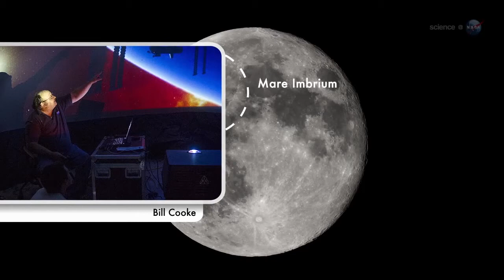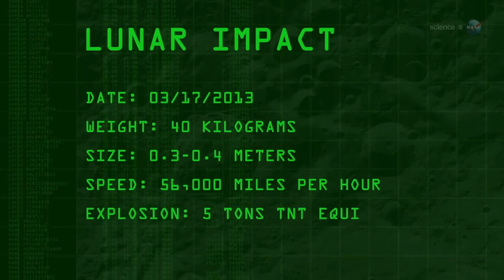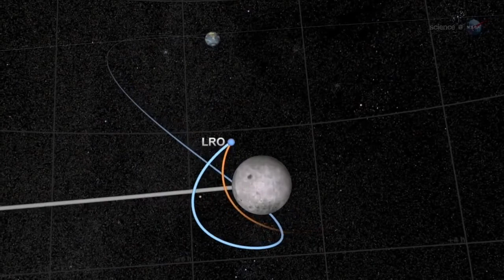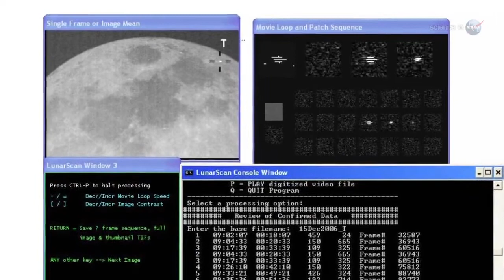Bright Explosion Seen on the Moon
NASA researchers who monitor the Moon for meteoroid impacts have detected the brightest explosion in the history of their program.

For more great videos, documents, research, photos and more, check out